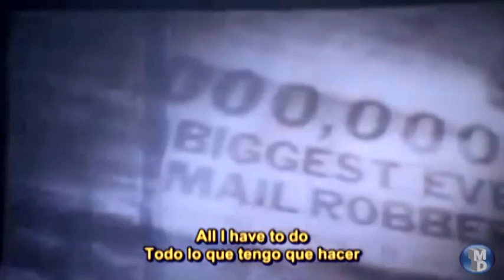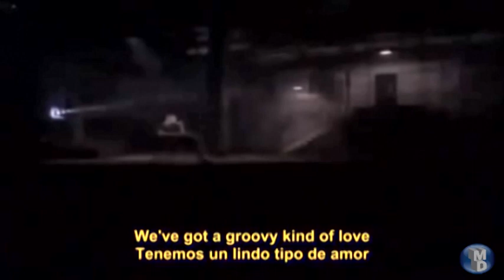A GROOVY KIND OF LOVE phil collins HD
Todos los videos de mi canal tienen el audio REMASTERIZADO y se ha tratado de arreglar lo mejor posible el video en color, iluminacion, enfoque, etc.